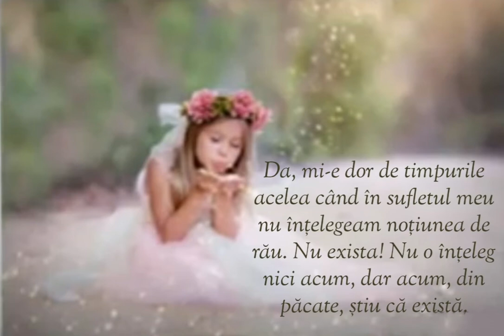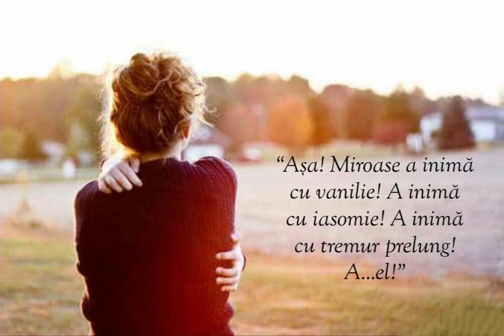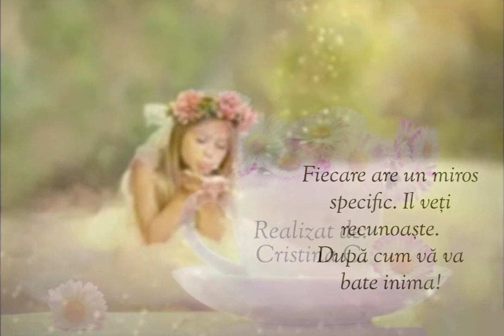Mi-e dor... | I miss... | Cristina